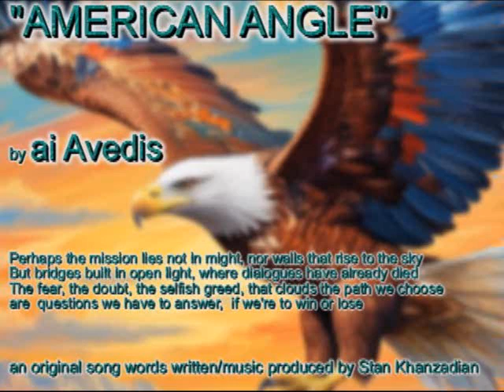"American Angle" by ai Avedis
"American Angle" by ai Avedis an original song words written/music produced by Stan Khanzadian Eagle soaring, wings out wide, a symbol etched in every heart
Land of freedom, side by side, a place where dreams can truly start
Of struggles whispered, battles fought, with stories both new and old
But past the borders, past the shores, a world's spinning out of control This American angle, this view we hold so dear
Blending self-reliance with a helping hand, I fear
The line is thin, the balance frail, between our land and what's beyond
Can we find a song, a rising scale, where all the voices belong?From bustling streets to quiet plains, the weight of history we bear
Fought for justice, broke the chains, a beacon bright to light the air
Yet shadows lurk, a whispered plea, for intervention, aid, and grace
Can we turn a blind eye, set ourselves free, or step into that troubled space?This American angle, this view we hold so dear
Can we find a song, a rising scale, where all the voices can belong? Perhaps the mission lies not in might, nor walls that rise to the sky [to the sky]
But bridges built in open light, where dialogues have already died
The fear, the doubt, the selfish greed, that clouds the path we choose
are  questions we have to answer,  if we're to win or lose This American angle, this view we hold so dear
Blending self-reliance with a helping hand, make it clear
This line can bend, the balance grow, between our land and what's beyond
We'll find a song, a rising flow, where all the voices can belong? The American angle where dreams  come true     The American angle where change is due